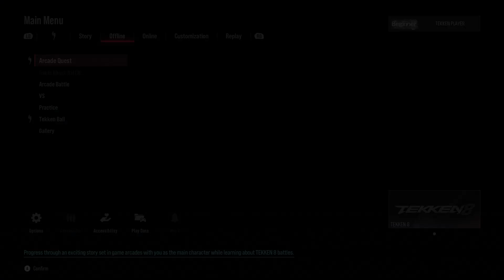ТРУ-ЛЯ-ЛЯ И ПИНАЛКИ (TEKKEN 8)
Гуляем по игровому клубу и побеждаем разных игроков.